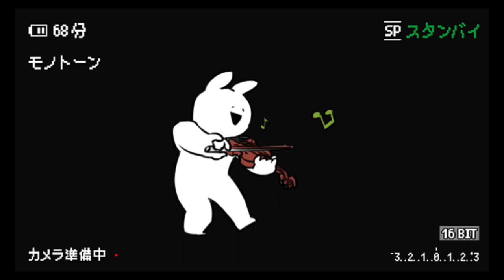惊梦大危机/特殊结局，【星穹鐵道】2.2版活動/鐘錶小子美夢往事（已完結）/活動攻略/噩夢大作戰/鐘錶環遊記/驚夢大危機/迷夢大冒險/美夢大機密/特殊結局/愛汽水的鐘錶小子